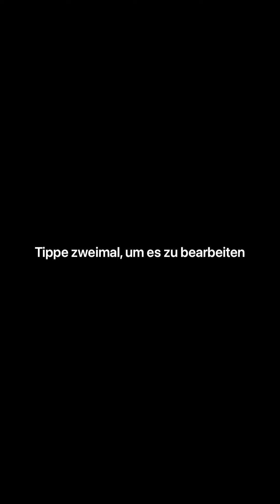324📈Trendregionen früh erkennen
324📈Trendregionen früh erkennen